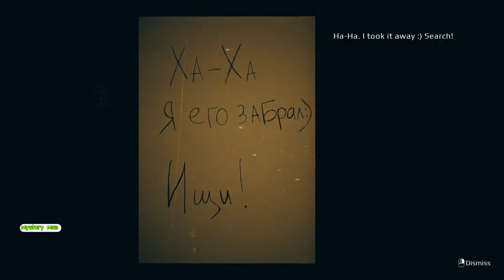September 7th Crossbar location | Bolt cutter location | Find 4 new year toys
Get out of the apartment
After entering the hatch code, you will be in the next room. You will need a lock cutter to cut he chain. It will be in other room. This room will be locked or cover with wooden planks. To get the cutter you need to remove these planks by crowbar. This crowbar will be hidden somewhere in this room.

Now you will need to go to the tool table. You will read a note on the wall where it will be written as " I took it away search". After reading this note, you will find crowbar behind the sofa.
When you try to open the door with crowbar and enter into the room light will goes off and there will be no cutter. Now you will need to find this cutter again. Now search again the whole area again. There will be a room with blood stain and there will be a statue cover with a white cloth. A note will be on the statue. Read this note and search the room. In the closet you will find the cutter again. Cut the chain with this cutter.